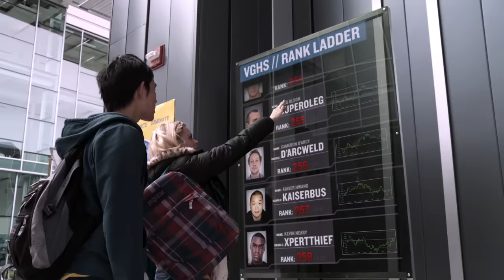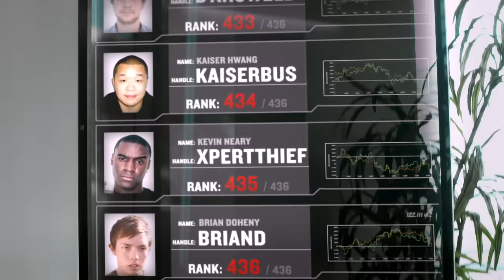Video Game High School (VGHS) - S1: Ep. 2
Episode two of our feature-length webseries "Video Game High School!"

Here's how the release is going to work:

We will be putting all new VGHS episodes on our site, rocketjump.com, one week before we upload them to youtube. So RocketJump will stay one week ahead of our youtube. Episode 3 is now available on RocketJump!